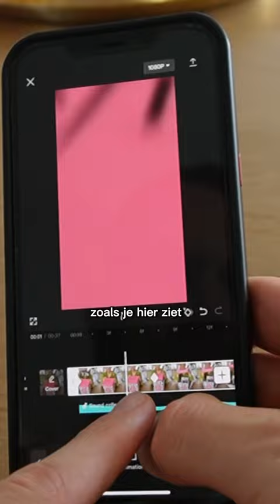CapCut edit tips: zoom-in effect maken